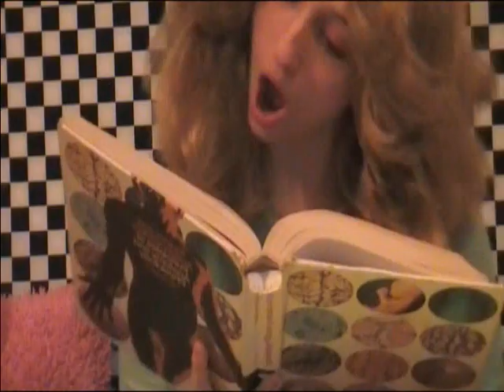The Wombats- Lost in the Post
This is a little music video of me and. me. Thats right, I was all by my lonesome self because Mehl (App1eScruffs9) went to basketball practice. Yea, its really stupid, but watch it anyways! Also check out Mehl and I's joined page: ZamandMehl!!!